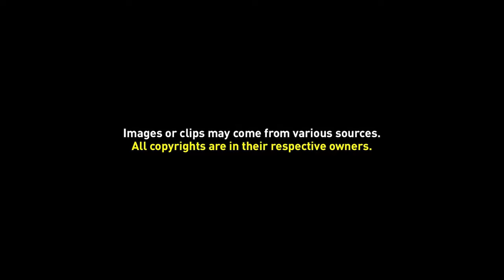Colonial Images No.97 - Rijstcultuur Het Stampen van de Padi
This Photograph depicting the Dutch East Indies was originally published between 1912 and 1914 in Holland as part of an information series for school children. It consisted of 170 educational prints and covered a diverse range of subjects, separated into two parts: numbers 1-150 depicted places and people in the Dutch East Indies and numbers 151-170 depicted places and people in the Dutch West Indies. The first 150 photographs of the collection are attributed to the photographer Jean Demmeni (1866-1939).

Demmeni was then employed by the Topographical Service at Batavia from 1911 until 1920, after which he worked as a photographer at the Central Office of Dactyloscopy. In the biography of Jean Demmeni Indonesia: Image s of the Past (Singapore: 1987), Leo Haks described him as ʹone of the first photographersʹ to capture the islands of the Indonesian archipelago, and called his work a ‘vital contribution to Indonesian history and the art of photography’ which ʹprovides a comprehensive record of the Indonesian islands at the turn of the century, unmatched in its singular insightsʹ.